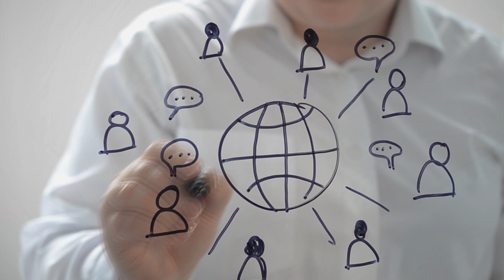Manufacturing: Remediating Legacy Contamination | Rhiannon Scott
Rhiannon Scott, a Civil and Environmental Engineer at Geosyntec, explains that legacy contamination can be a major problem for manufacturers, as it can be difficult and expensive to clean up. At Geosyntec, we offer a comprehensive approach to remediation, which includes technical and regulatory expertise, experienced contractors, national and international reach, communication, and collaboration.

We partner with experienced contractors to realize the designs created by our expert engineers and geologists. We help clients navigate complex regulations and obtain the necessary permits to complete a project. With a network of practitioners both nationally and internationally, our team provides the best possible solution for clients.